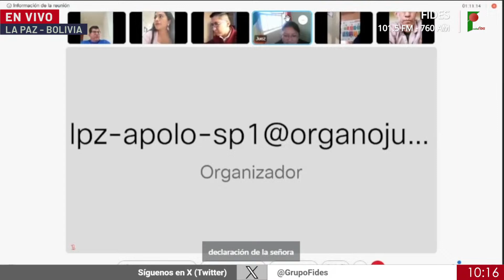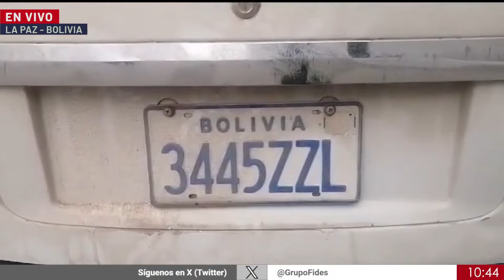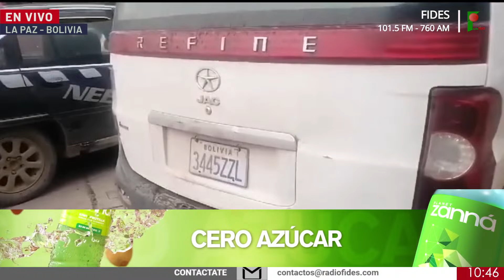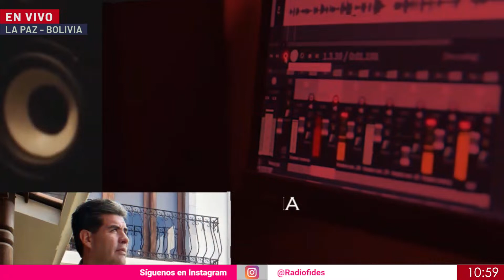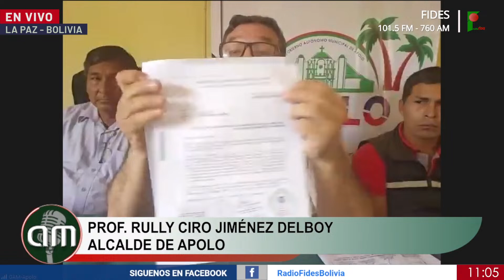🔴 EN VIVO Radio Fides 101.5 FM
🔴 EL CAFÉ DE LA MAÑANA - ANTES DE MEDIODIA 🔴
TWITTER (X) : @GrupoFides
Dirección: c/ Jenaro Sanjinés Esq. Sucre # 799 (Zona norte)